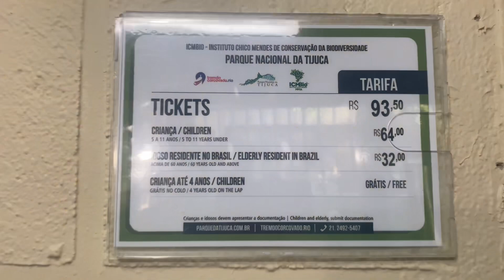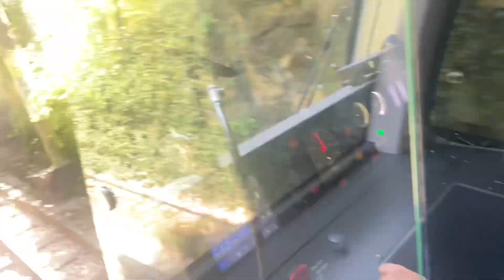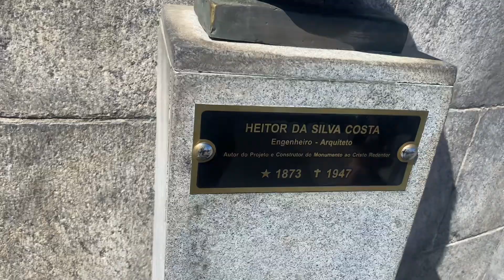Visiting Christ the redeemer !! One of the 7th wonders of the world | Rio de Janeiro , brasil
In this video you will see one of the 7th wonders of the world wich is crist the redeemer , located in Rio de Janeiro  city in brasil ,

priest Pedro Maria Boss first suggested placing a Christian monument on Mount Corcovado in the mid-1850s to honor Princess Isabel, regent of Brazil and the daughter of Emperor Pedro II, but the project was not approved.In 1889, the country became a republic, and owing to the separation of church and state the proposed statue was dismissed.

The Catholic Circle of Rio made a second proposal for a landmark statue on the mountain in 1920. The group organized an event called Semana do Monumento ("Monument Week") to attract donations and collect signatures to support the building of the statue. The organization was motivated by what they perceived as "Godlessness" in the society. The designs considered for the "Statue of the Christ" included a representation of the Christian cross, a statue of Jesus with a globe in his hands, and a pedestal symbolizing the world. The statue of Christ the Redeemer with open arms, a symbol of peace, was chosen.

Local engineer Heitor da Silva Costa and artist Carlos Oswald designed the statue.[10] French sculptor Paul Landowski created the work.
In 1922, Landowski commissioned fellow Parisian Romanian sculptor Gheorghe Leonida, who studied sculpture at the Fine Arts Conservatory in Bucharest and in Italy.
A group of engineers and technicians studied Landowski's submissions and felt building the structure of reinforced concrete (designed by Albert Caquot) instead of steel was more suitable for the cross-shaped statue. The concrete making up the base was supplied from Limhamn, Sweden.The outer layers are soapstone, chosen for its enduring qualities and ease of use.Construction took nine years, from 1922 to 1931, and cost the equivalent of US$250,000 (equivalent to $3,800,000 in 2021) and the monument opened on October 12, 1931. During the opening ceremony, the statue was to be lit by a battery of floodlights turned on remotely by Italian shortwave radio inventor Guglielmo Marconi, stationed 9,200 kilometres (5,700 mi) away in Rome but because of bad weather, the lights were activated on site.

In October 2006, on the 75th anniversary of the statue's completion, Cardinal Eusebio Oscar Scheid, Archbishop of Rio, consecrated a chapel, named after Brazil's patron saint-Our Lady of the Apparition-under the statue, allowing Catholics to hold baptisms and weddings there.

Lightning struck the statue during a violent thunderstorm on February 10, 2008, causing some damage to the fingers, head and eyebrows. The Rio de Janeiro state government initiated a restoration effort to replace some of the outer soapstone layers and repair the lightning rods on the statue. Lightning damaged it again on January 17, 2014, dislodging a finger on the right hand.
In 2010, a massive restoration of the statue began. Work included cleaning, replacing the mortar and soapstone on the exterior, restoring iron in the internal structure, and waterproofing the monument. Vandals attacked the statue during renovation, spraying paint along the arm. Mayor Eduardo Paes called the act "a crime against the nation". The culprits later apologized and presented themselves to the police.

In reference to Brazil striker Ronaldo's usual goal celebration of both arms outstretched, the Pirelli tyre company ran a 1998 commercial in which he replaced the statue while in an Inter Milan strip.The commercial was controversial with the Catholic Church.

Restoration